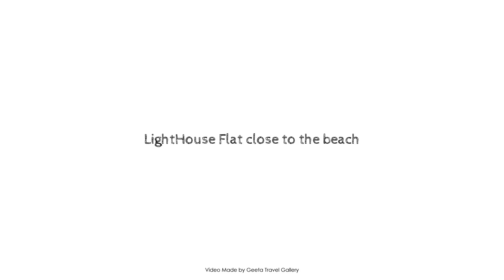LightHouse Flat close to the beach, Carvoeiro, Portugal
Searching For
1. LightHouse Flat close to the beach - Carvoeiro
2. LightHouse Flat close to the beach - Carvoeiro Virtual Tour
3. LightHouse Flat close to the beach - Carvoeiro Rooms
4. LightHouse Flat close to the beach - Carvoeiro Amenities
5. LightHouse Flat close to the beach - Carvoeiro Videos
6. LightHouse Flat close to the beach - Carvoeiro Offers
7. LightHouse Flat close to the beach - Carvoeiro Deals
Audio Credit:
Track Title: Subway Dreams
Artist: Dan Henig